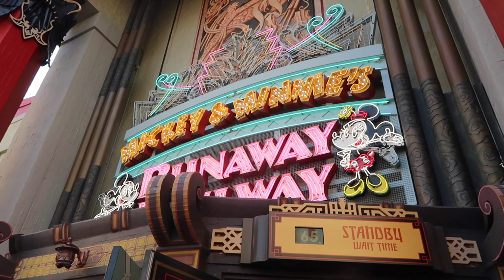Seeing all things Christmas at Hollywood Studios // Vlogmas Day 10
As a reminder I do not speak on behalf of the Walt Disney Brand/Company all thoughts and opinions are my own. In this video we head to Hollywood Studios for the first time in forever and we enjoyed all the Christmas things happening. This is definitely my favorite park to celebrate the parks!